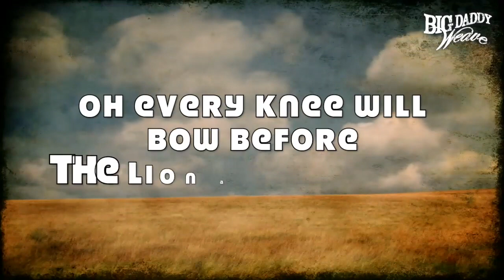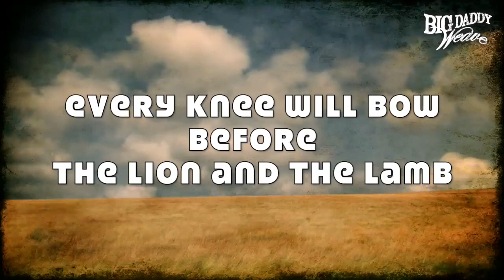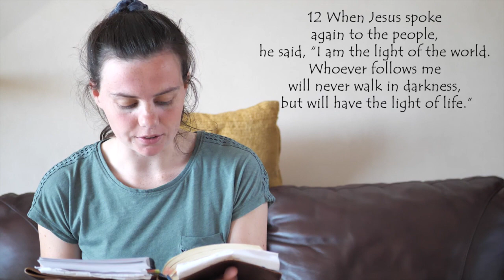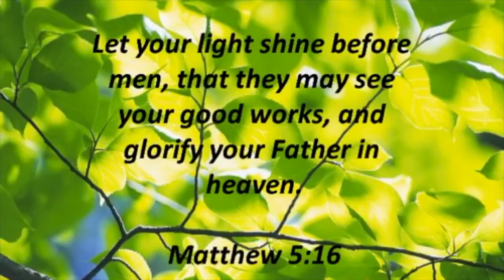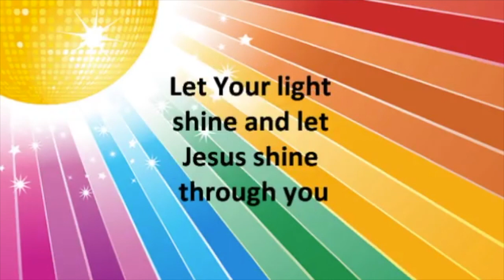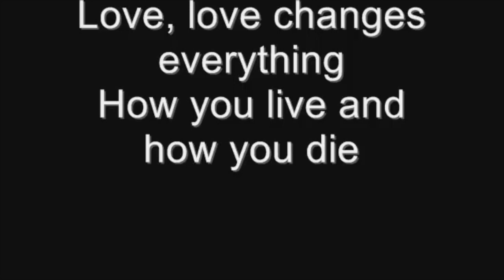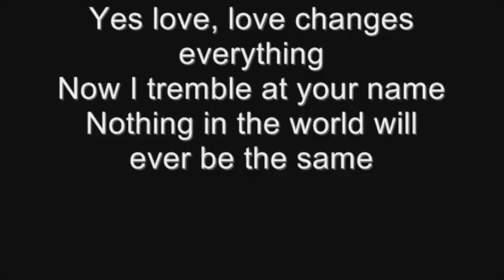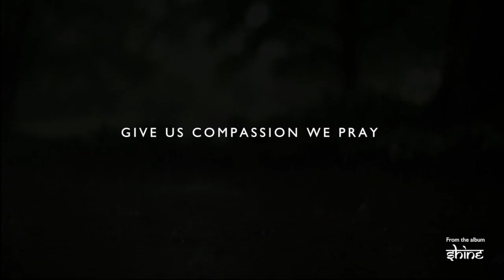Sunday 31st May 2020